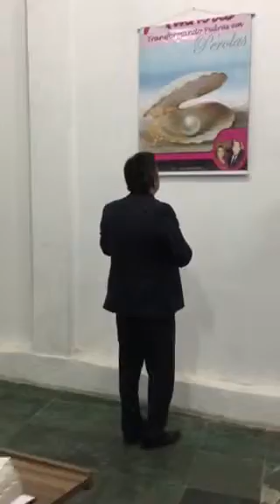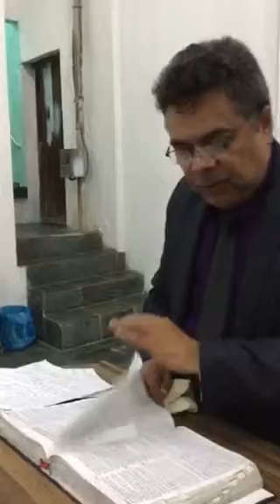Oito degraus da uniao de casais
Parte final